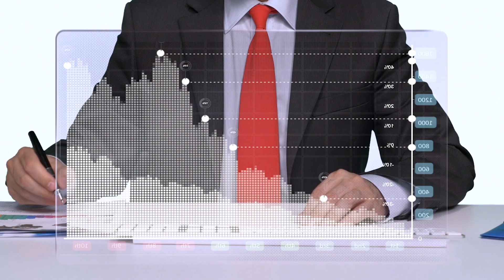How Do You Find A Company To Close For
Most people think it’s nearly impossible to find companies to close for, but they’re not difficult to find (nor are they hard to close, either!). That’s why, in this video, Dan is sharing some of his teachings on how to find companies to close for that are normally exclusive for his mentees only. So if you want to know how do you find a company to close for, watch this video now.